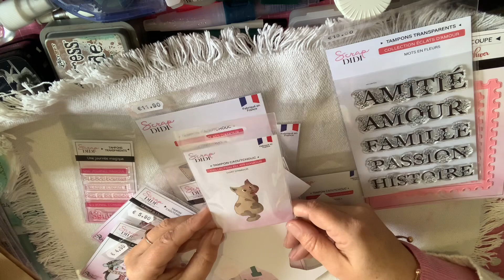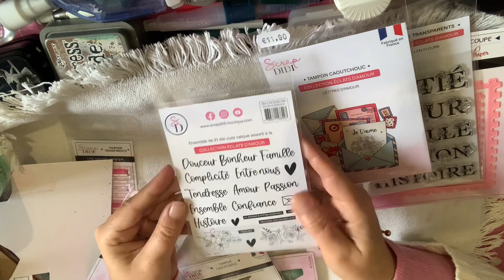HAUL scrapdidi salon ose créer